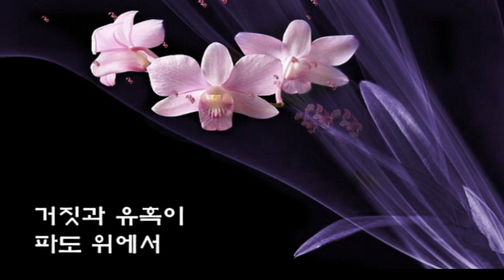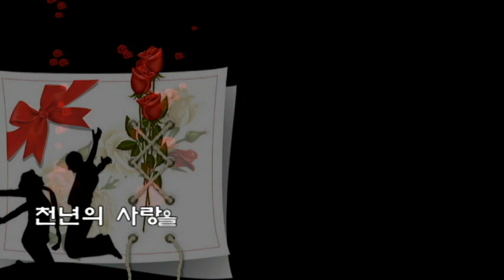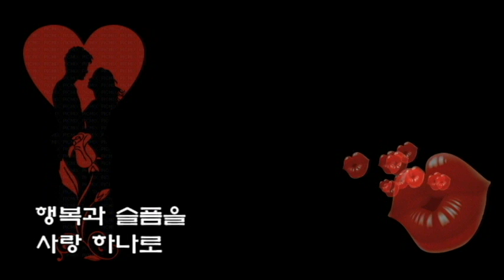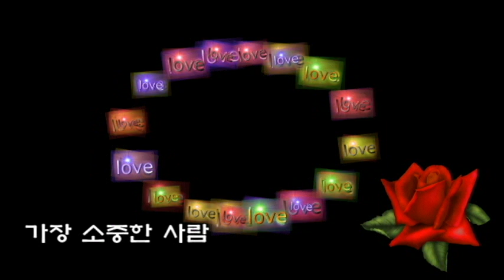금주 💖소중한 사람💖(가사)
사랑 곁에 미움이
유혹을 하고
행복 곁에 의심이
유혹을 해도
행복과 슬픔을
사랑 하나로
내 인생의 소중한 사람
거짓과 유혹이
파도 위에서
때로는 미움에
토라져도 보고
때로는 고마움에
핑 도는 눈물은
지나온 세월만큼
정이 든 사람
천년의 사랑을
기도하면서
이제는 내 생애
이제는 내 생애
가장 소중한 사람